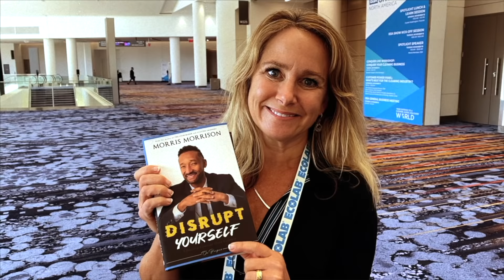Apex Keynote: Morris Morrison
Join the National Association of Insurance and Financial Advisors (NAIFA) at the Arizona Biltmore on August 17-18, 2022. Morris Morrison takes the Main Stage and challenges participants to disrupt themselves. If you're a producer in financial services, then you don't want to miss this event! You will walk away with new ideas to make more money this year. Register at apex.naifa.org